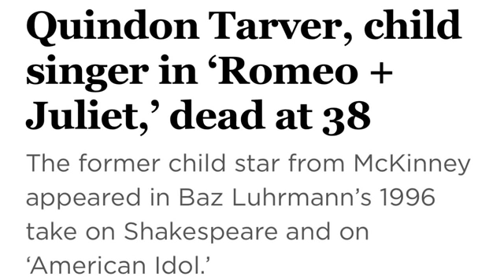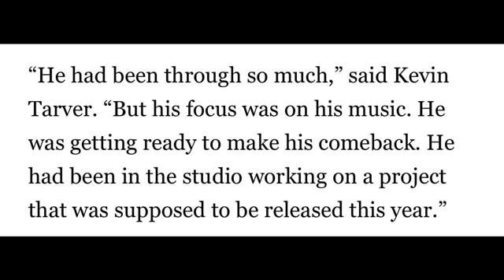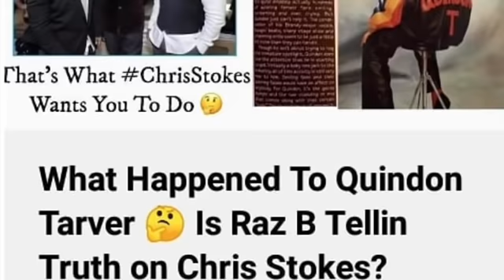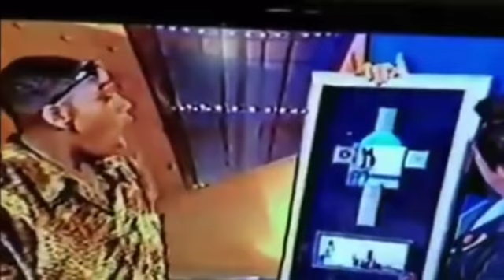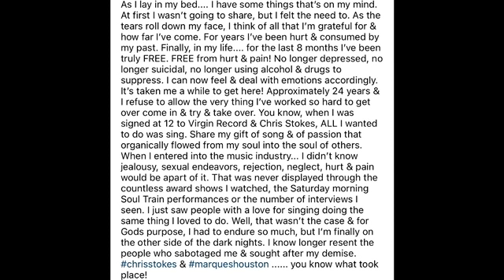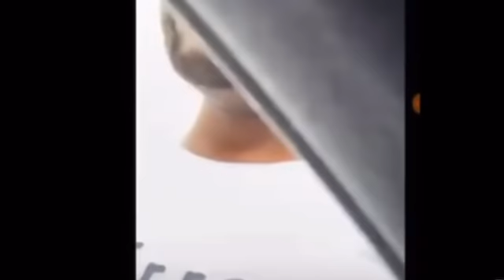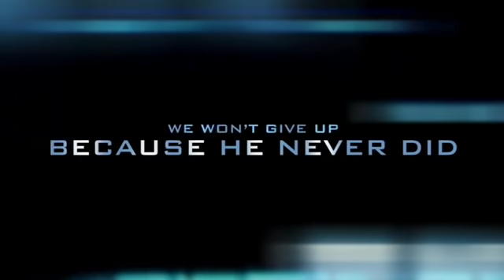Surviving Chris Stokes: Justice For Quindon Tarver